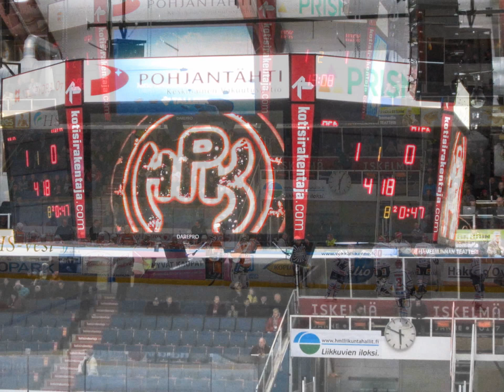HPK - HIFK 27.10.2012